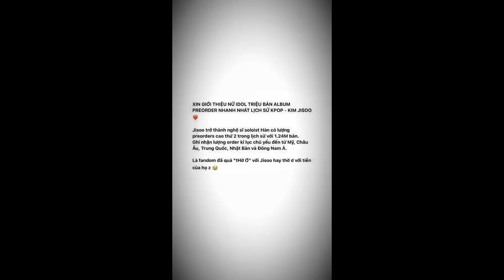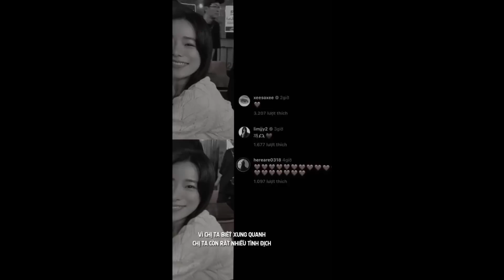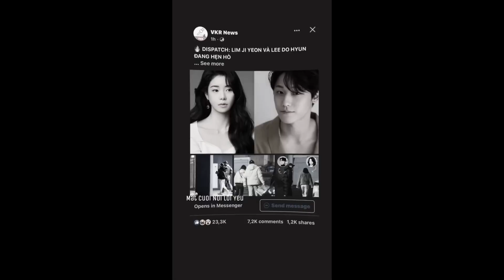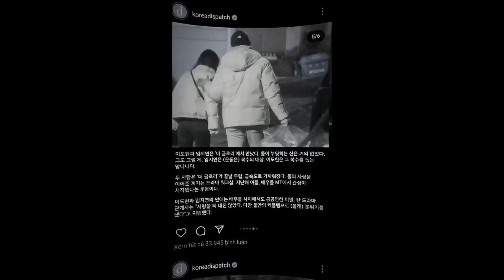Tổng Hợp - TikTok Về Các Bộ Phim,Diễn Viên,Couple Trên Màn Ảnh Hàn #25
Hii guys🤍
Rất vuii khi gặp bạn ở đâyyy,hãy xem video một cách thật thư giãn nhéee
Âm thanh và video trên không thuộc quyền sở hữu của mình tất cả đều do mình thu thập trên TikTok, nếu bạn là người sở hữu một trong những video trên, không muốn mình up lên hay muốn mình cre vid thì hãy cmt ở phần bình luận cho mình biết nhé!Mình cảm ơnnn!
Search "ThaanhHuyen" để thấy kênh youtubee của tớ nhéeee🥺🤍